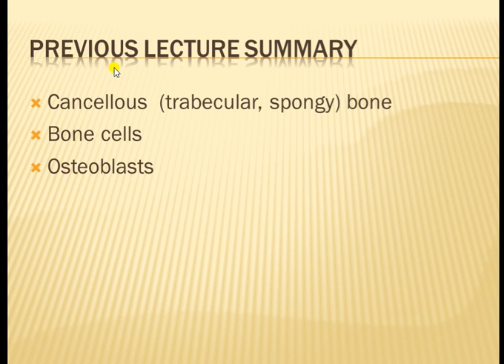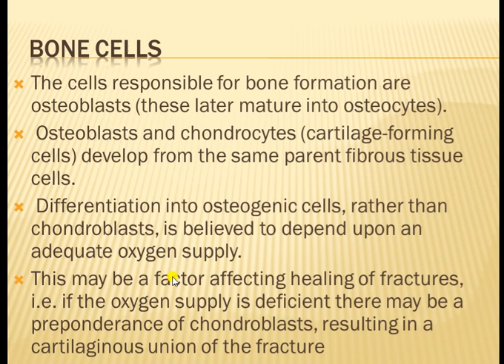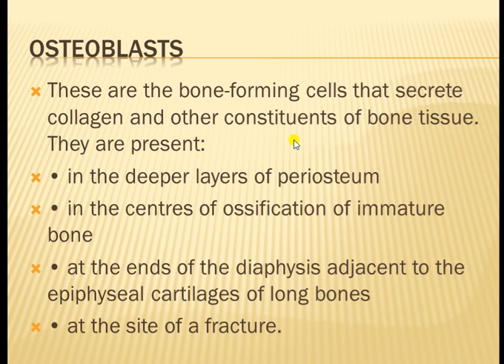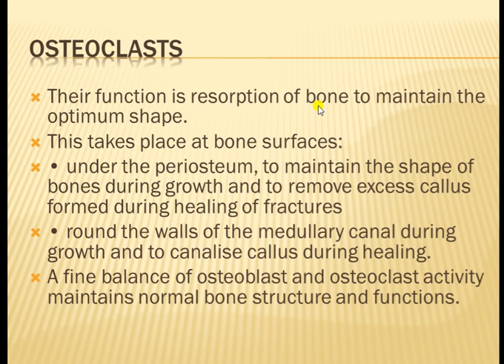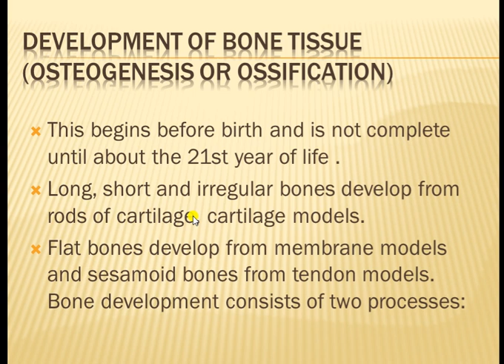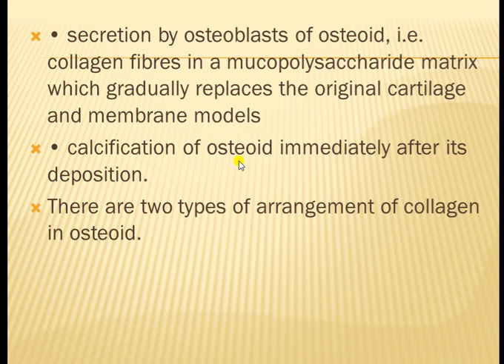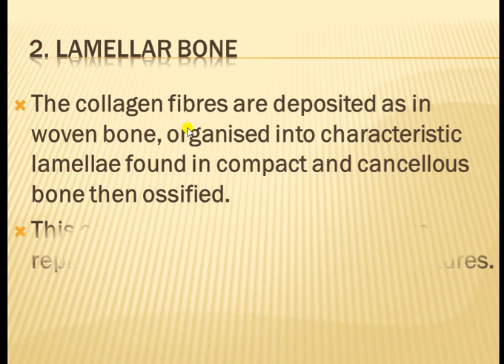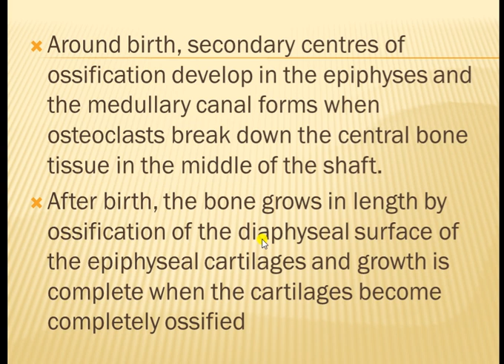The skeleton system lect 3Rd